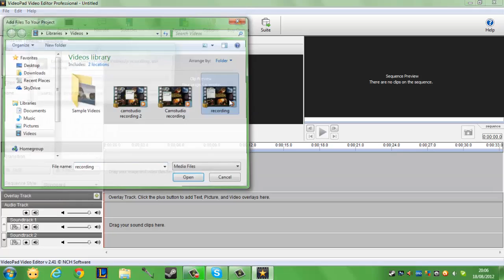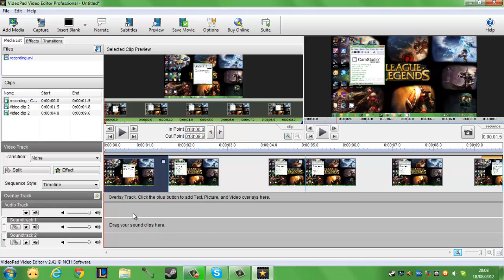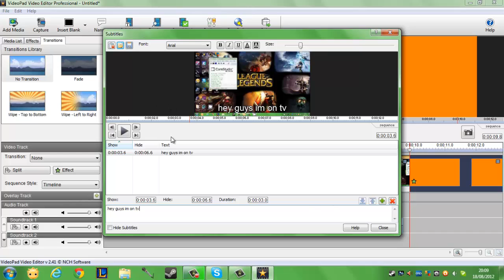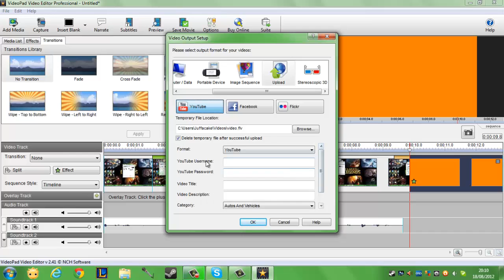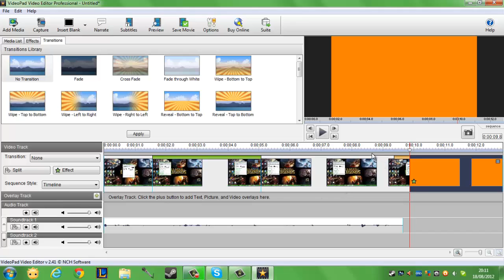Free editing software - Videopad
Juffa brings you some free editing software for all your free editing needs